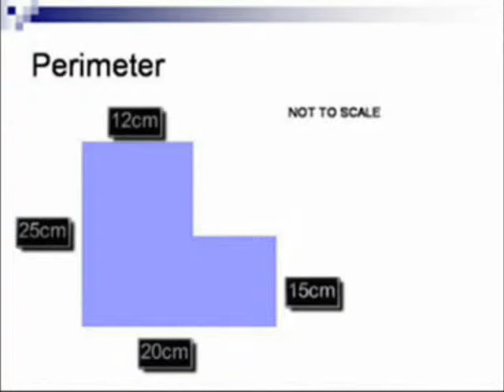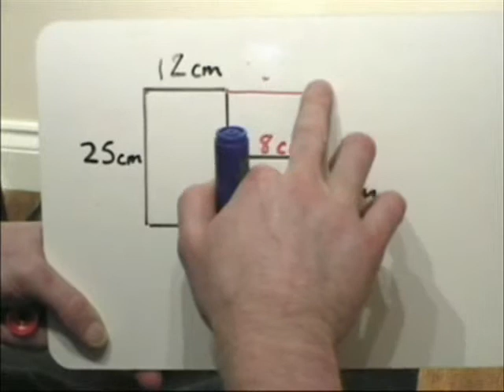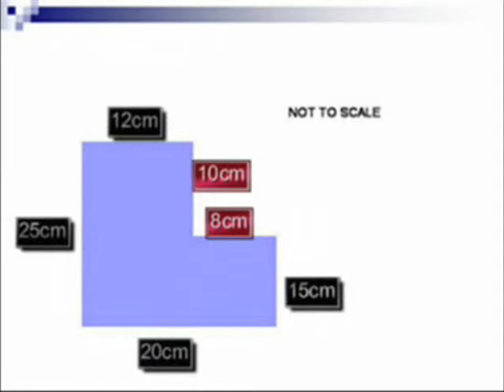Finding Perimeter Tutorial SATs Year 5 Year 6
Finding Perimeter
Tutorial
 SATs Year 5 Year 6